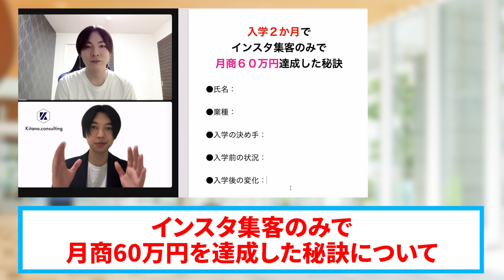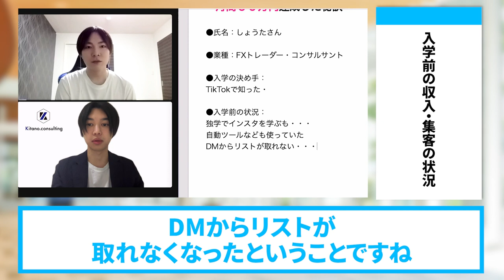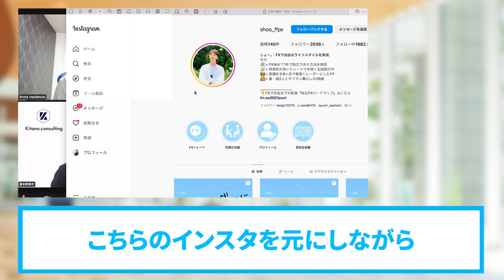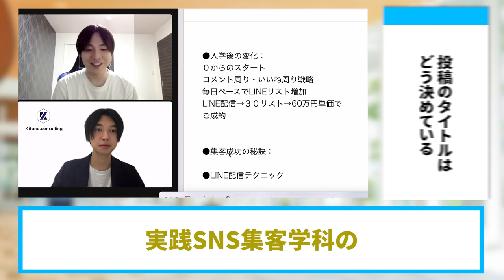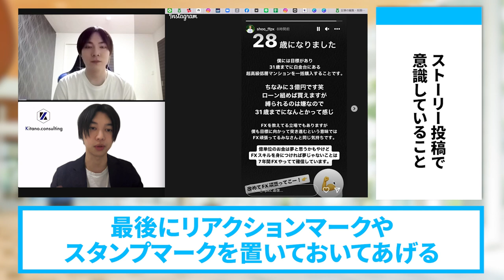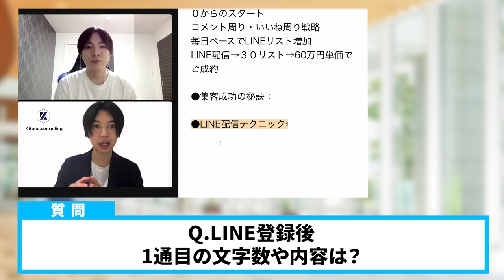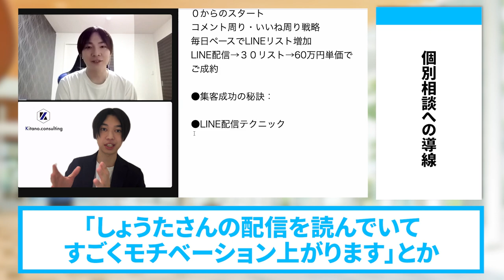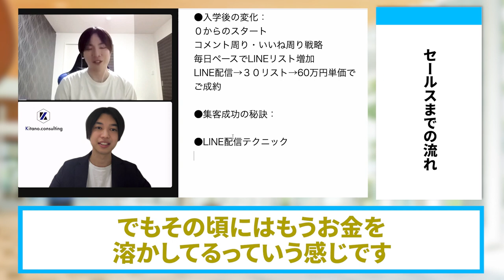【インスタ集客】コンサル業２ヶ月で月商６０万円売れた秘訣とは？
（電子書籍）

　　  40000人以上の方が登録中！